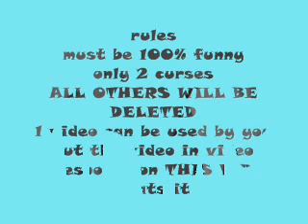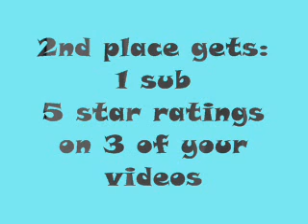funny video contest ( OVER)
ends jan. 30
funny video contest